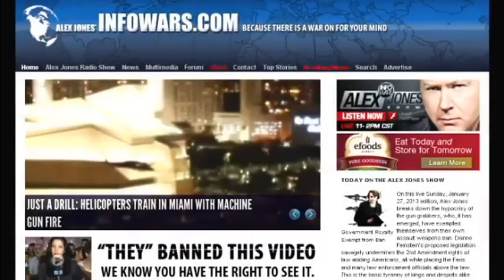Beugt euch nicht den Königen der Neuen Weltordnung!